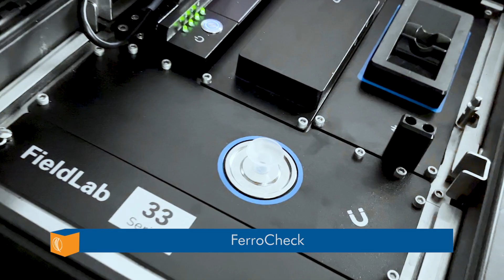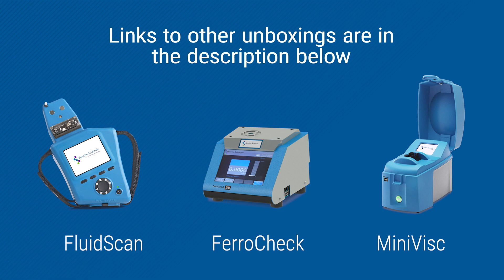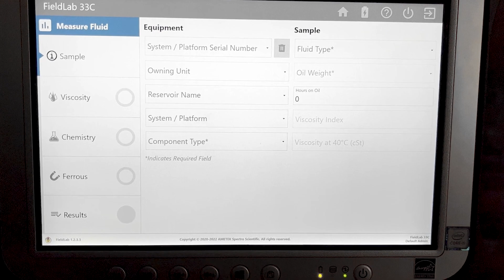Noria Unboxing The FieldLab 33 Portable Oil Analysis System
The FieldLab 33 is a battery-powered, integrated oil analysis system that provides quick and comprehensive oil analysis in the field. Information on lubricant health and machine wear at the right time and right place enables true proactive maintenance. Funded by the United States Department of Defense (DoD), then developed and commercialized by Spectro Scientific, the FieldLab 33C is state of the art military technology now available for commercial use.